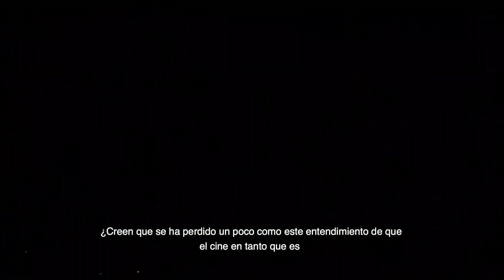Detrás de La Magia de Nuevo Orden con Naian, Dario y Fernando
El talento de NuevoOrden NaianGonzález, DarioYázbek y FernandoCuautle platicaron con Gonzalo Lira sobre las reacciones al ver este drama dirigido por Michel Franco y que cuenta con SelloDeRecomendaciónCinemex